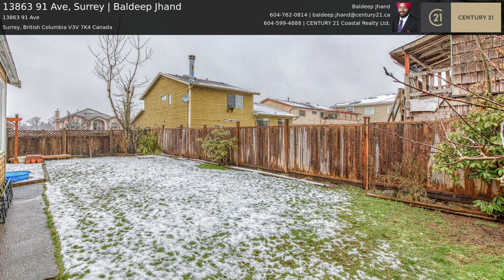13863 91 Ave, Surrey | Baldeep Jhand